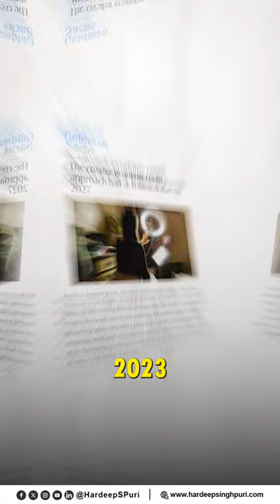India is a content capital of the world